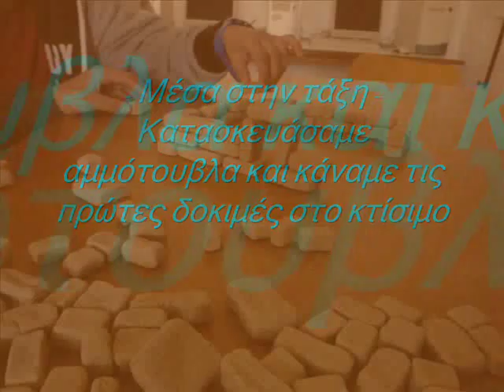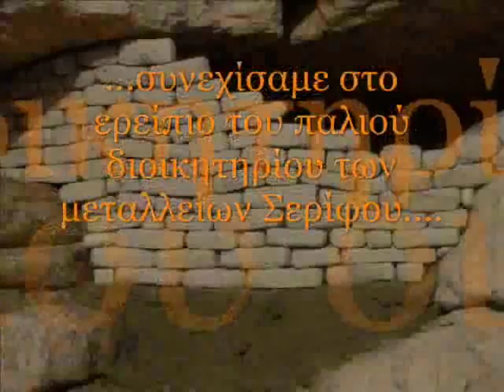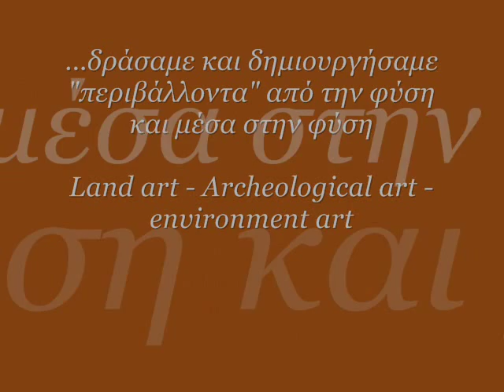Land art... στις Βιωματικές δράσεις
BΙΩΜΑΤΙΚΕΣ ΔΡΑΣΕΙΣ - Μάθημα στην Α΄ Γυμνασίου Σερίφου. Υπεύθυνη καθηγήτρια εικαστικών : Ολυμπιάδα Κελαϊδή